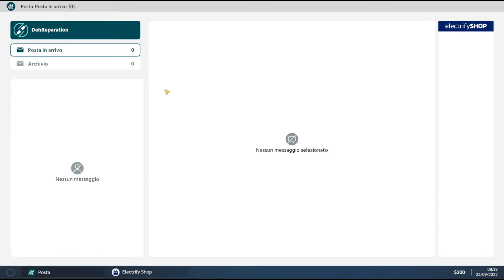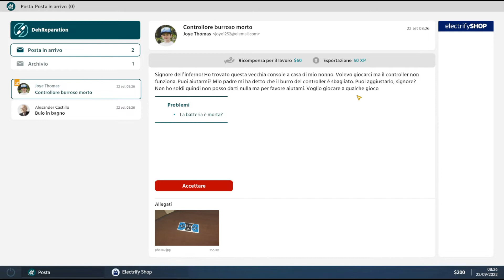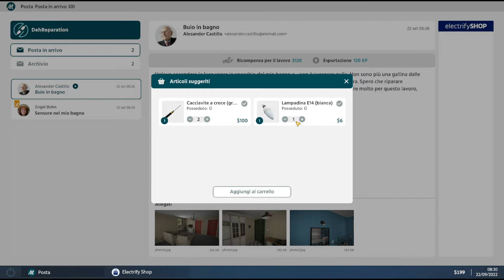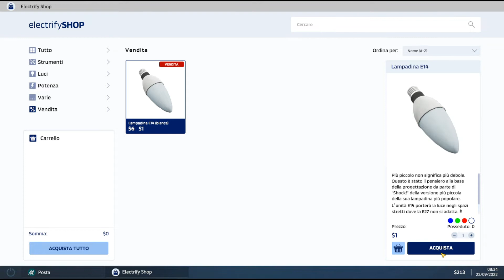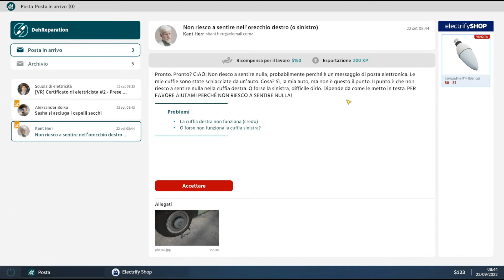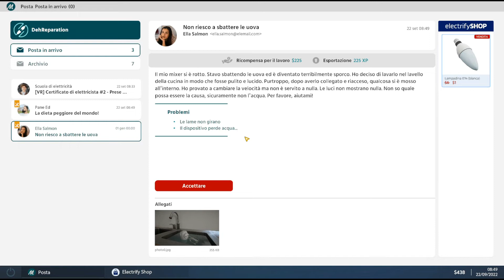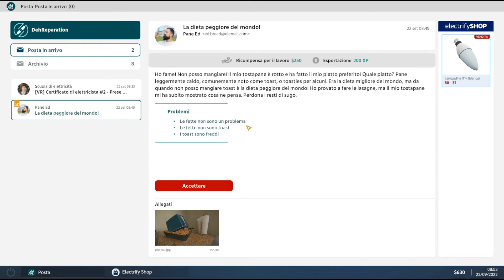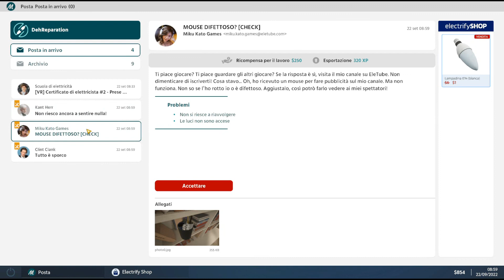Gameplay ITA | Electrician Simulator